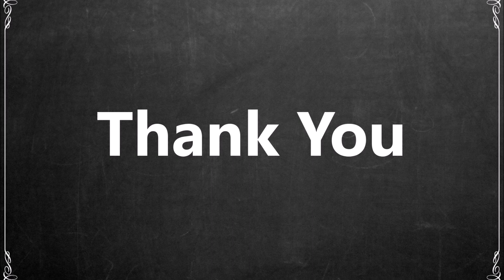वृषभ राशि 4 फरवरी गुरुवार । Aaj Ka Vrishabh Rashifal । Vrishabh Rashi 4 February 2021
Topics Covered :
(1) vrishabh rashi 4 february
(2) vrishabh rashi 4 february 2021
(3) 4 february vrishabh rashi
(4) 4 february 2021 vrishabh rashi
(5) वृषभ राशि 4 फरवरी
(6) वृषभ राशि 4 फरवरी 2021
(7) 4 फरवरी वृषभ राशि
(8) 4 फरवरी 2021 वृषभ राशि
(9) 4 february vrishabh
(10) vrishabh 4 february
(11) 4 फरवरी वृषभ
(12) वृषभ 4 फरवरी
(13) aaj ka vrishabh rashi
(14) aaj ka vrishabh rashifal
(15) vrishabh rashi
(16) vrishabh
(17) वृषभ राशि
(18) vrishabh rashifal
(19) vrishabh rashi february 2021